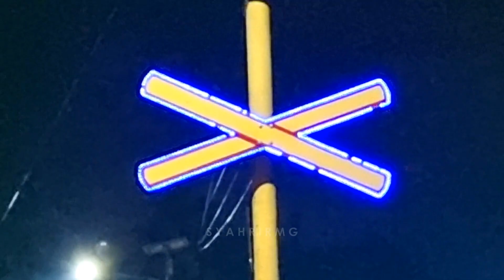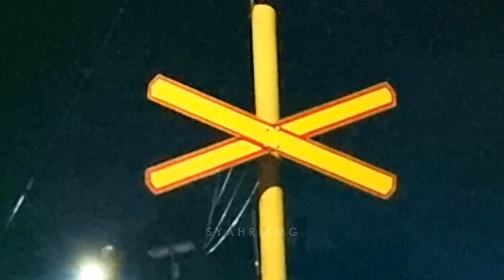Nightshoot Strobo Unik Perlintasan Kereta Api Maleber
Nightshoot melihat lampu strobo unik berwarna merah dan biru di perlintasan Kereta Api JPL 107 Maleber Cianjur